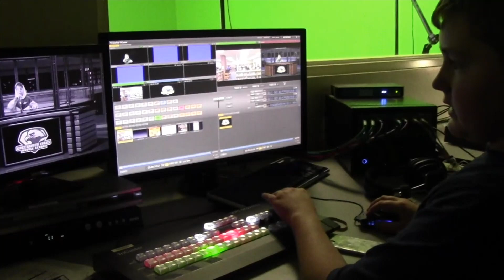2020 03 12